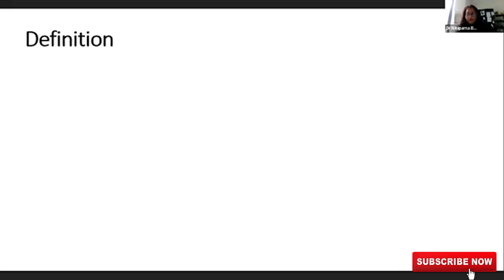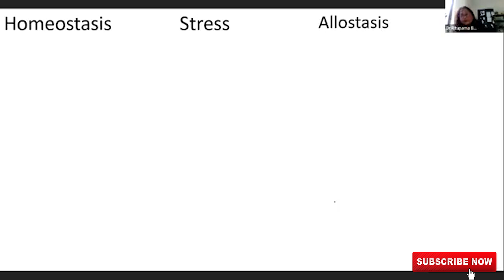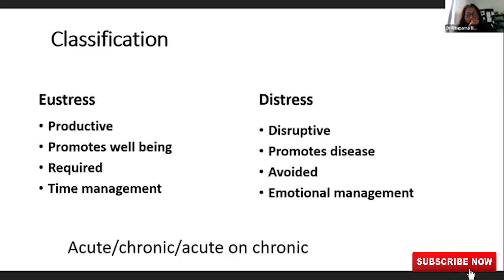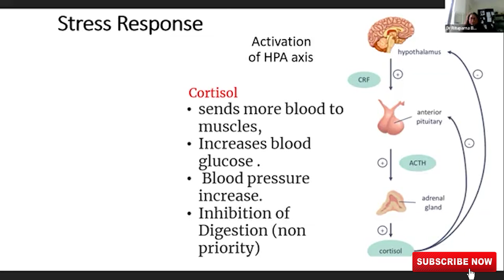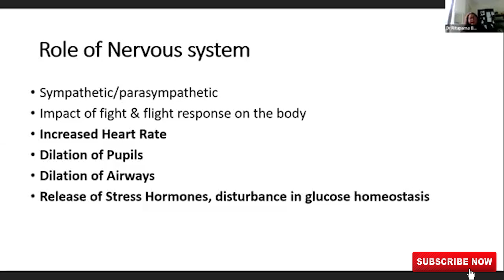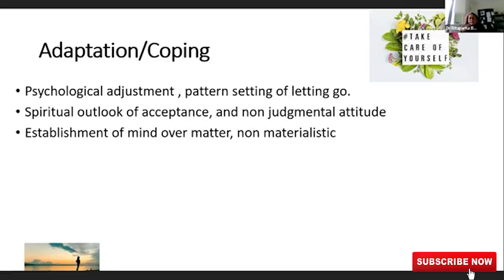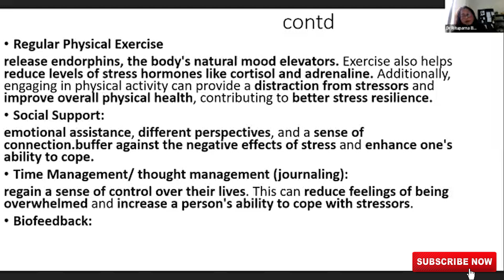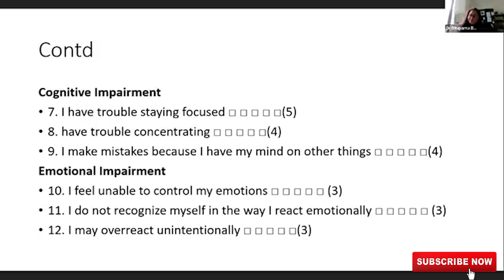Physiology of stress management by Prof. Dr. Rituparna Barooah HOD, Dept. of Physiology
Physiology of stress management by Prof. Dr. Rituparna Barooah
HOD, Dept. of Physiology, NEIGRIHMS, Shillong

Stress management involves understanding the physiological responses to stress and adopting strategies to mitigate its effects. When we experience stress, our body goes through a series of physiological changes known as the stress response or the "fight-or-flight" response.

Stress management involves recognizing and addressing the physiological responses to stress, such as increased heart rate, elevated blood pressure, heightened alertness, and suppressed non-essential functions. Strategies for managing stress include relaxation techniques like deep breathing and meditation, regular exercise, maintaining a healthy lifestyle, and effective time management.

Relaxation techniques: deep breathing, meditation, yoga, and progressive muscle relaxation PMR yoganidra help activate the body's parasympathetic relaxation response.

Regular Movement/ exercise: yoga, Physical activity like walking, cycling, playing some sports can reduce stress hormones, improve mood, and promote overall well-being. Find activities you enjoy and incorporate them into your routine.

Healthy lifestyle habits: Prioritize sleep, maintain a balanced satvik diet, and limit the consumption of substances like caffeine and alcohol, as they can exacerbate stress.

Time management and prioritization: Organize your tasks, set realistic goals, and learn to delegate when possible. This can help reduce feelings of overwhelm and improve productivity.